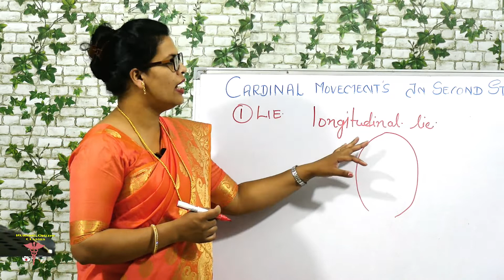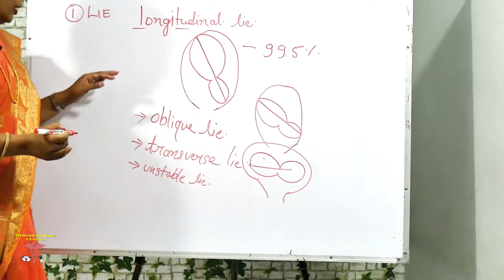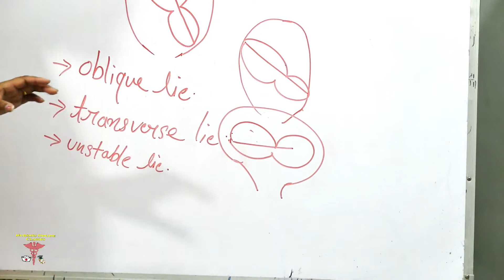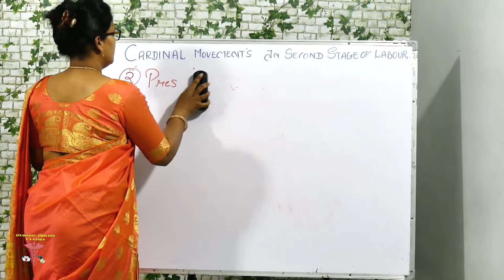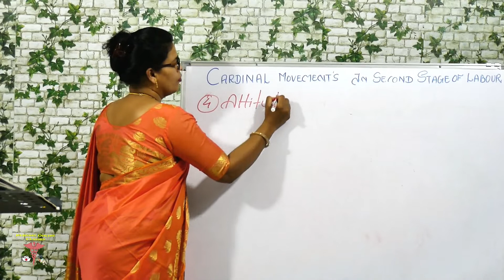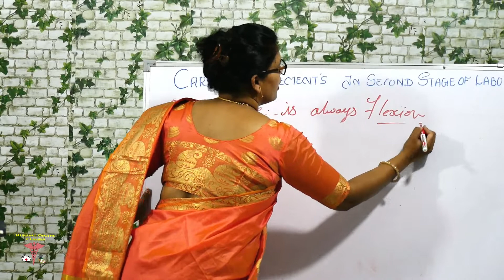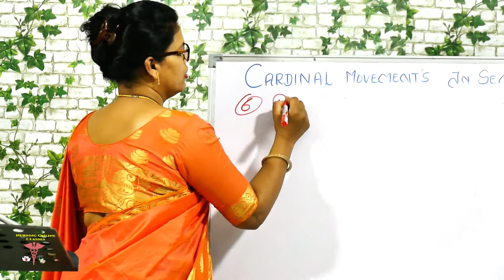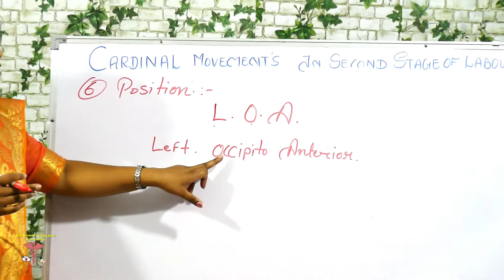Summary of Mechanism of Normal Labor